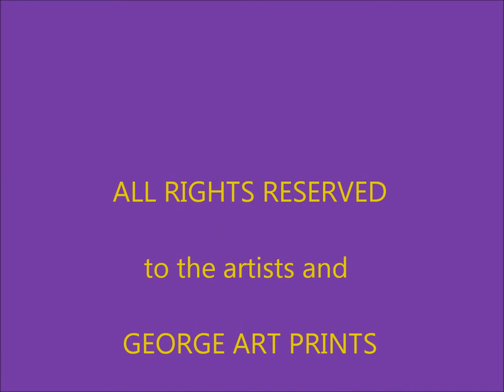LUCA BRAY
There lives within me an insatiable appetite to squeeze from every fragment a universe. That’s probably the exaggeration factor in all Italians, or all Latin’s for that sake. We enjoy amplifying mundane issues and converting them into seemingly life changing happenings, and what’s worse, we believe them to be universally significant. I take possession of stories that may or may not be my own and cast myself as the protagonist. These fictitious characters live within my paintings and I let them breathe the moment, the minute details, to the point in which I lose touch with what is reality and what is fiction; what’s mine and what I’ve borrowed. Each painting is like sitting in at someone else’s private therapy session. I interpret an existence and adopt it as my own. For a lack of a better term: I steal you. There is a touch of irony in my work, a quasi-whim. An infantile, unattached distraction, which gives shape to color and life to those shapes. Nothing is accidental and everything is most definitely unpremeditated. I believe I have also mastered the art of speaking three languages as terribly as possible and actually take pride in my ability of destroying them even further by using them to complete my paintings. I try not to lose time by taking neither life, nor myself too seriously. I believe I’m more selfish, more childlike in a sense, maybe more naive. I want to play for the sake of playing. Too many rules limit my process. My creation is visceral, immediate and transparent. It comes from the inside out. My work is not selfish though my dialogue is. I talk to myself, for myself. I need the listener but not the topic. I prefer to indulge my need for the banal while leaving the pseudo-world- fixing to others. I exercise my right to continue playing with my inner child in place of permanent over-analysis.

BORN IN 1971, IN ORZINUOVI, BRESCIA, ITALY.

HE CURRENTLY LIVES AND WORKS IN SHANGHAI, CHINA.